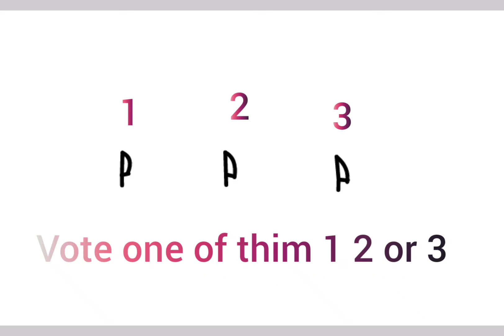vote a weapon